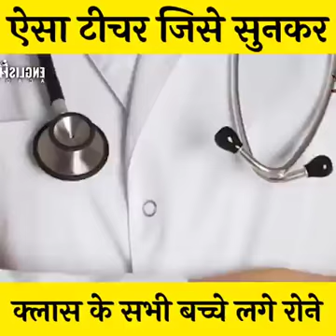टीचर ने ऐसा क्या कह दिया कि सभी बच्चे रोने लगे - Best Motivational Speech for best future career